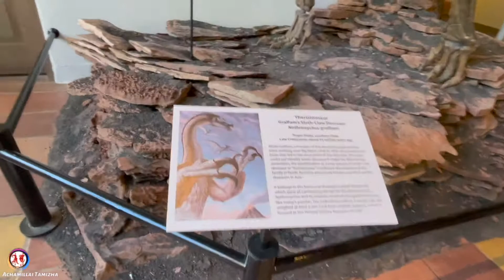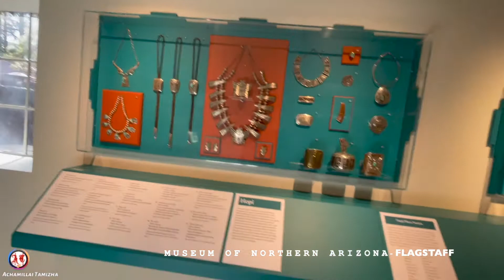FlagStaff Museum | Museum of Northern Arizona | அருங்காட்சியகம்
FlagStaff Museum
Museum of Northern Arizona
அருங்காட்சியகம்